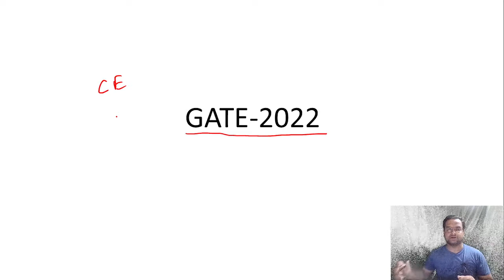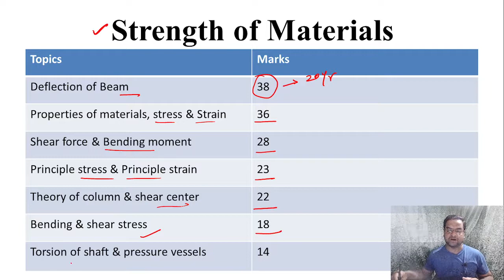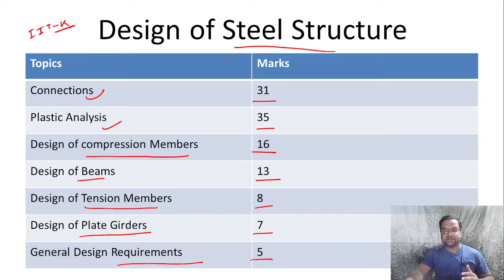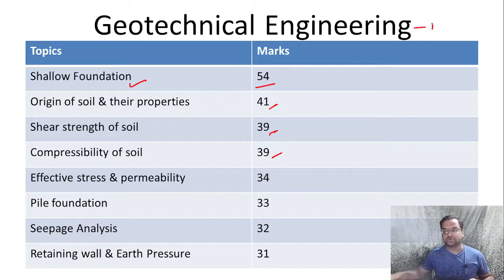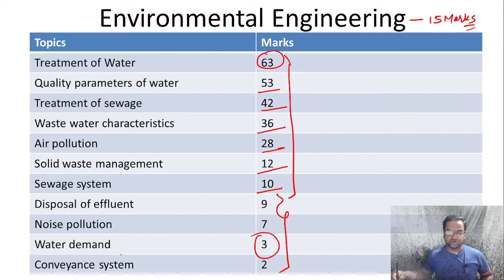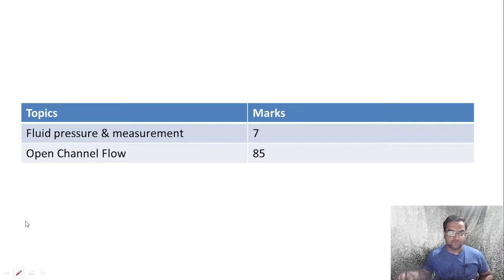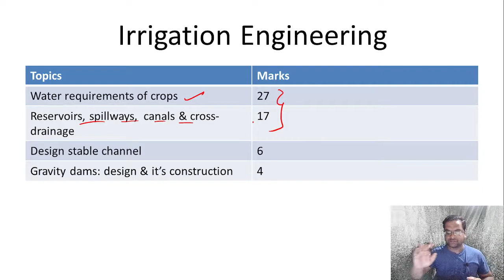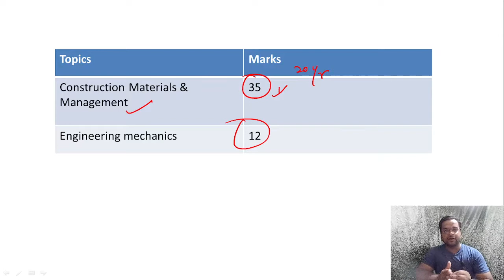Topic Wise Analysis of IIT KHARAGPUR GATE2022 | Expected from IITK | By Nadish Pandey Sir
Topic Wise Analysis of IIT KHARAGPUR
Expected from IITK